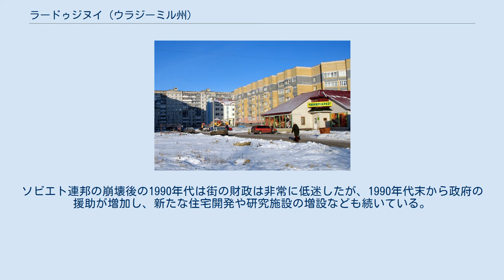ラードゥジヌイ (ウラジーミル州)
ラードゥジヌイ市章 ラードゥジヌイ（ロシア語:Ра́дужныйラードゥジュヌィイ）はロシアのヴラジーミル州にある都市で、軍用の研究所が置かれ閉鎖行政地域組織（閉鎖都市、ZATO）となっている。
行政的にはヴラジーミル州により直接管轄されている。
 州都ウラジーミルから南へ25km離れており、クリャージマ川にいくつかの支流（Pol, Buzha, Uzhbol）が流れ込む所にある。
周囲は沼地や深い森林に囲まれている。
 ラードゥジヌイの住宅地 1971年、レーザーの軍事利用を研究する「ラードゥガ設計局」が、機密を考慮して深い森の中に研究所を作り、周囲に研究員とその家族のための団地や病院、学校などを建設した。
ラードゥジヌイでは町の誕生日を1971年2月25日としている。
1977年にはこの住宅地は都市型集落（町）の地位を与えられ、「ウラジーミル30」（ロシア語: Влади́мир-30）のコードネームで呼称される様になった。
 1991年には市に昇格し、併せてラードゥガ設計局の名にちなんで「ラードゥジヌイ」という地名が与えられた（ラードゥガはロシア語で「虹」を意味する）。
1993年以降、設計局はロシア連邦国立レーザー研究実験センター「ラードゥガ」へと組織換えされた。
ソビエト連邦の崩壊後の1990年代は街の財政は非常に低迷したが、1990年代末から政府の援助が増加し、新たな住宅開発や研究施設の増設なども続いている。